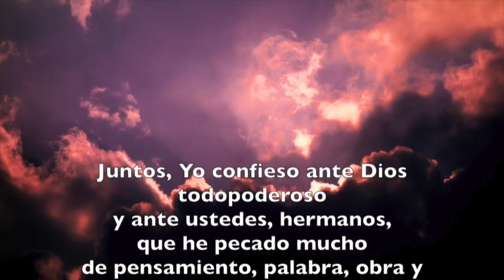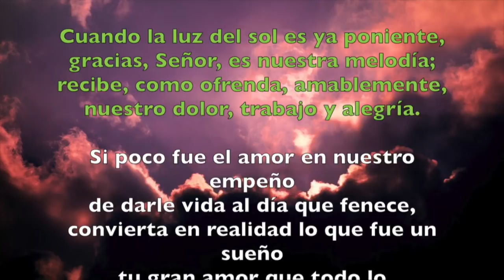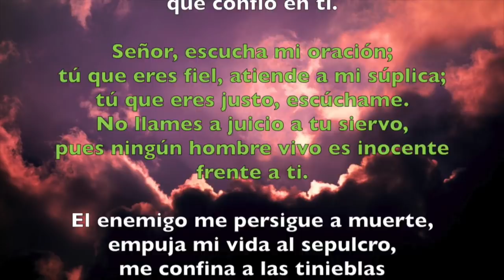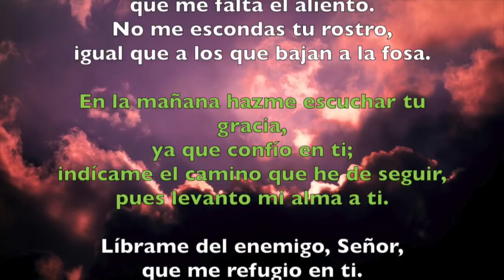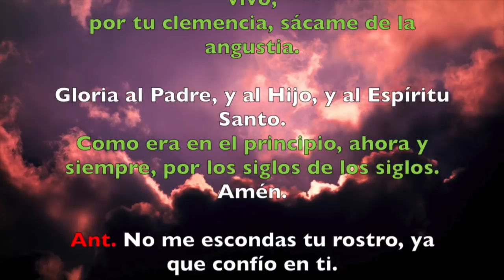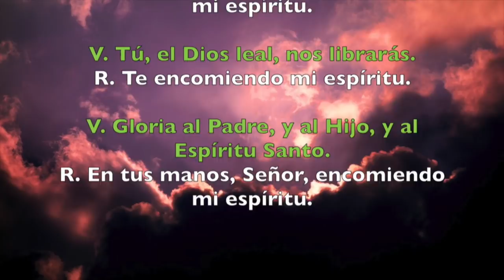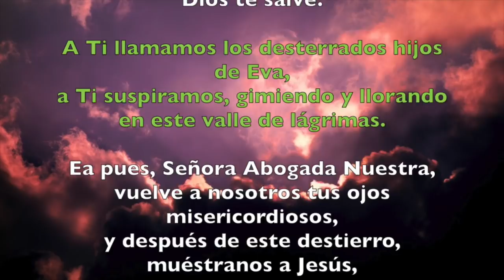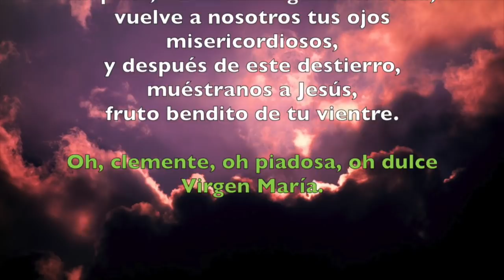Oración de la noche (Completas), MARTES 12 DE JUNIO | Padre Sam